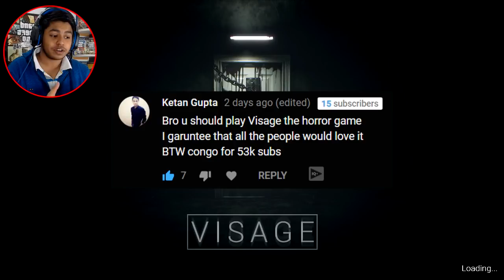I thought i am alone in this house (HINDI) | Visage part 1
Welcome to Visage Gameplay. Today i Am starting a new horror game on the channel called Visage horror game. This gameplay is visage gameplay in hindi. The game is super scary, even though i still need to see the ghost in front of me. It's very spooky Hopefully you all will like this Visage horror Game.Subscribe Today for  Gameplays / Updates / Giveaways / Funny Montages and Much More, if you are new to the channel and GIVE BIG LIKE FOR More Videos Like This !! ( Visage Part 1 )

👉🏻DEVICE SPECS
• Brand: Oppo F9 Pro
• RAM/ROM: 6GB/64GB
• Recorder: Internal Recorder by Samson
• Resolution: 1080p 60FPS
• Editor: Sony Vegas Pro
• Format: MP4
• Decorder: H.264
• BitRate: 10-40 Mbps

KingAnBru